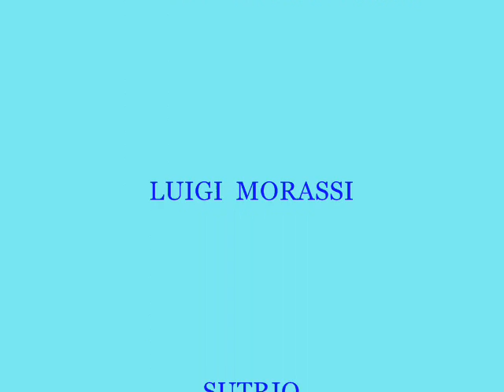FESTA DELLA RICOTTA 2006 RESTILYNG 0001